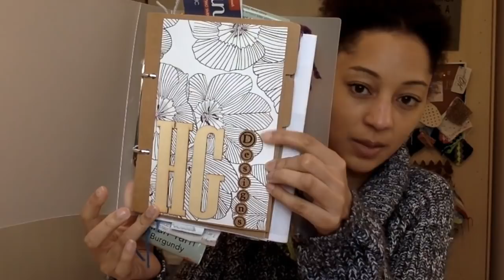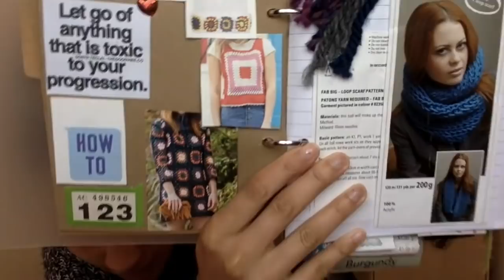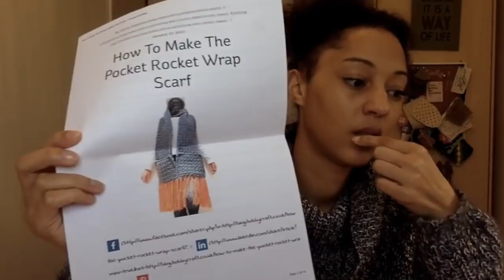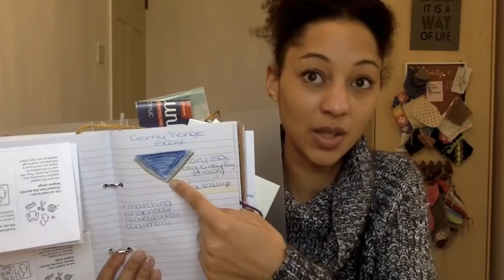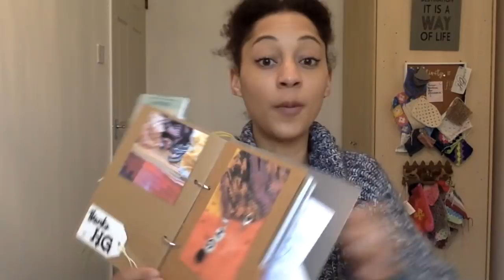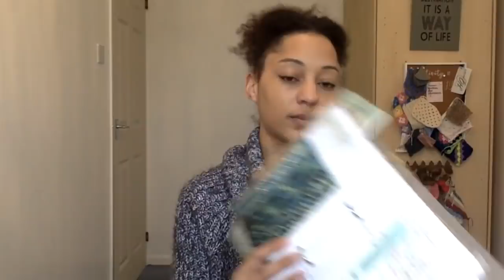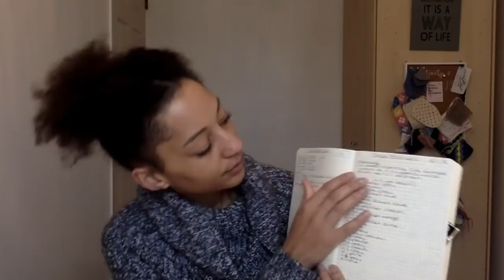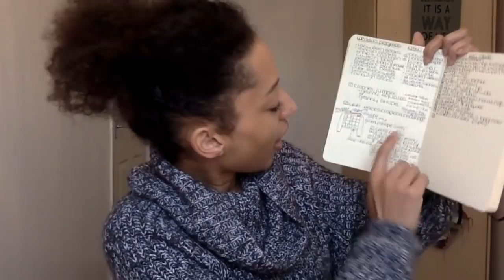HG Designs Crochet ♡ Vlog 23 // HGDC Crochet Journal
Hey Tribe, happy Bank Holiday Monday ♡

Today's vlog is all about my crochet journal. How I organise my projects, track my WIPS and where I put all my ideas. Stay organised with me.

Heather Boo xxx

Editing credits